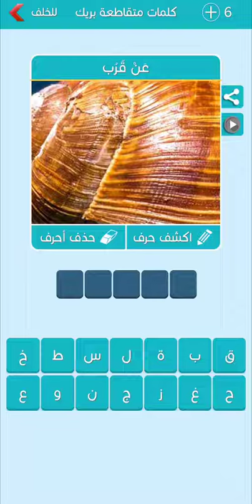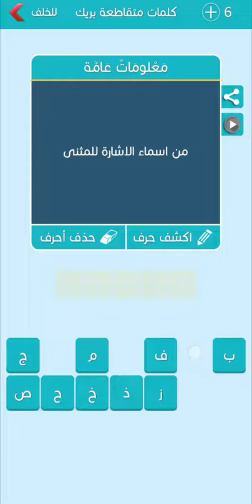كلمات متقاطعة بريك المجموعة السابعة مرحلة 59